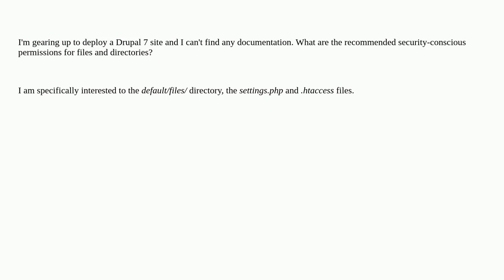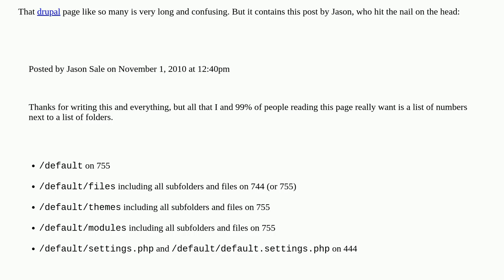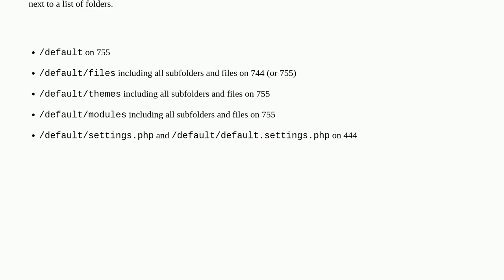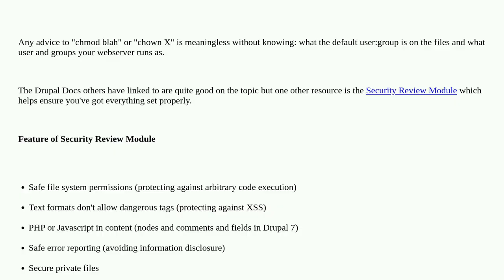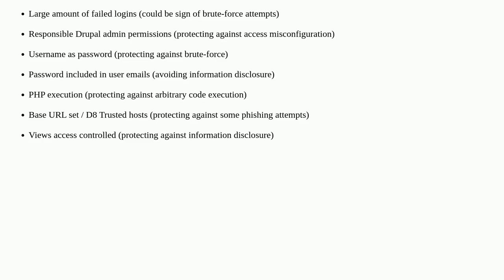Drupal: What are the recommended directory permissions?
What are the recommended directory permissions?

A special thanks goes out to the community

  7 security files